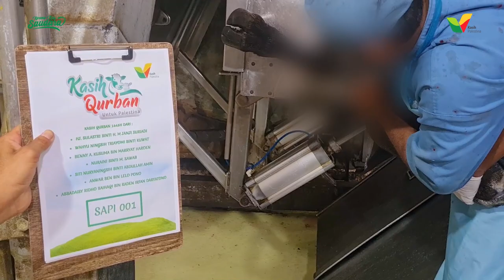Daging Qurban Beku, Untuk Persiapan Musim Dingin Palestina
Alhamdulillah program Qurban Frozen untuk pertama kalinya telah berjalan dengan baik.
Proses penyembelihan dan pembekuan dilakukan di India, yang nantinya akan dibagikan saat musim dingin tiba di Palestina.

Selain jadi ikhitar ibadah qurban kita, Qurban frozen juga jadi ikhtiar kita efektif dalam memberi yang terbaik untuk saudara di Palestina